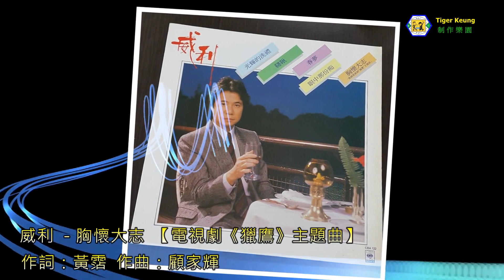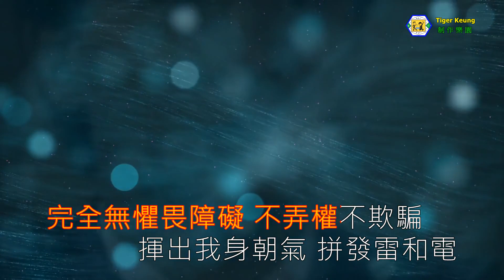威利(胸懷大志) Tvb電視劇(獵鷹)主題曲～伴奏